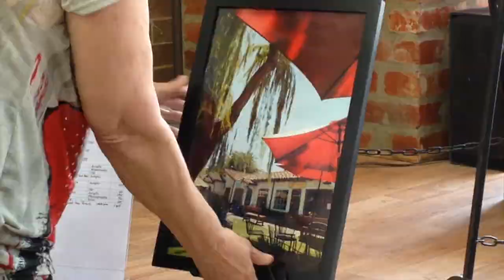Magnolia Minute: "Paint the Town" Art Show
Artists, photographers & published authors needed for art show on Sat., Aug. 9, 2014 from 5-9pm in Natchitoches, Louisiana.